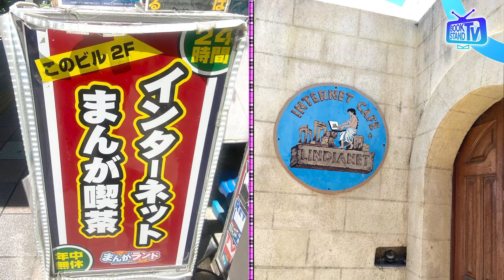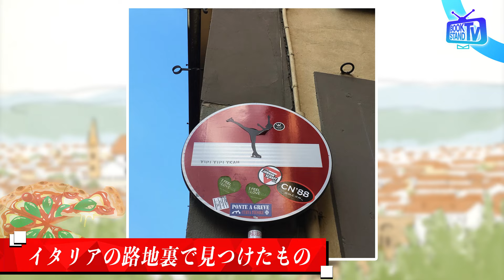【ラジオDJ秀島史香、ガイドブックに載っていない海外の路地裏を紹介】YouTube版BOOKSTAND.TV｜#37 後編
BS12で放送中「BOOKSTAND.TV」のYouTubeオリジナル版が登場！気になるゲストと気になるカルチャーのお話をしていきます。

今回のゲストは、ラジオ DJ やナレーターとして活躍する秀島史香さん。著書『なぜか聴きたくなる人の話し方』では、「声だけ」の現場で培った、人を飽きさせない工夫の数々を紹介。YouTube版後半では、ヨーロッパを中心に海外生活を長く送った秀島さんが見つけた、ガイドブックに載っていない素敵な路地裏を紹介！